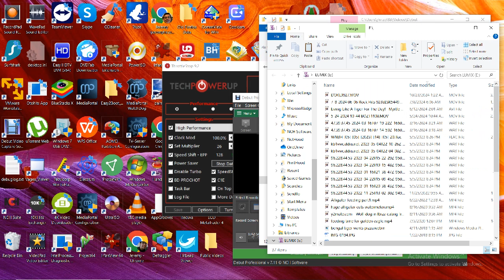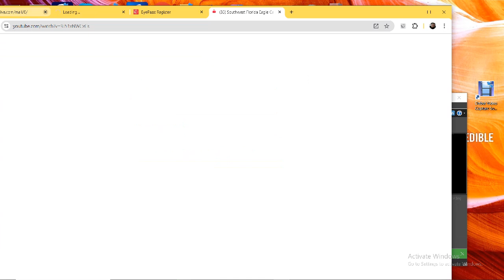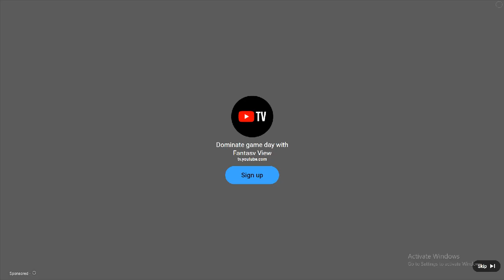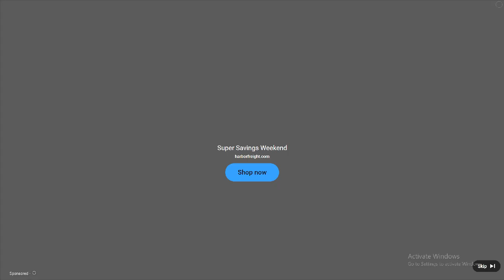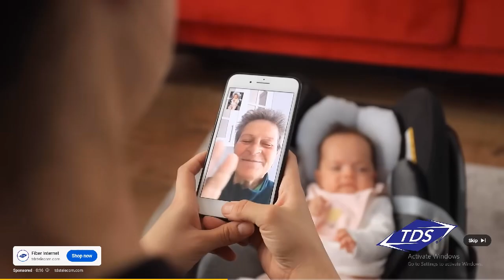SWFL Bald Eagles 10/27/2024 04:22